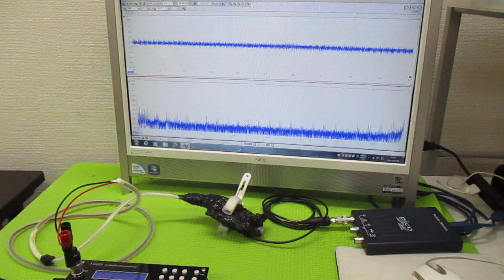メガヘルツの超音波発振制御 ultrasonic-labo